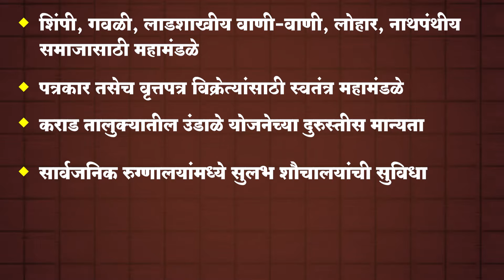राज्य मंत्रिमंडळाची रेकॉर्डब्रेक बैठक, 80 महत्त्वाचे निर्णय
The Ladki Bahin Diwali Bonus under the Ladki Bahin Yojana is aimed at supporting women's empowerment and safety. Many beneficiaries are waiting for the Ladki Bahin paise kadhi yenar and the distribution of the Ladki Bahin hapta. According to the Ladki Bahin lattest update, the Ladki Bahin Yojana news will provide more clarity soon. If you're looking to benefit from this scheme, you can go for Ladki Bahin online apply through the official portal. Stay updated for more news on when the Ladki Bahin paise kadi yenar and the hapta watap. This initiative is part of the government’s larger focus on mahila sashaktikaran and mahila suraksha.

लाडकी बहीण योजना महाराष्ट्र सरकारकडून सुरू करण्यात आलेली एक महत्त्वपूर्ण योजना आहे, ज्यामध्ये महिलांचे सशक्तीकरण, त्यांच्या आर्थिक आणि सामाजिक सुरक्षेचा उद्देश आहे. ही योजना विशेषतः मुलींच्या शिक्षणासाठी, त्यांच्या उज्ज्वल भविष्यासाठी आणि महिलांच्या सन्मानासाठी राबवली जाते.

सध्या लाडकी बहीण योजनेच्या अंतर्गत दिवाळी बोनसच्या बातम्या समोर येत आहेत, ज्यात लाभार्थींना हप्ता मिळण्याची शक्यता आहे. लाभार्थींना पैसे कधी मिळणार, हप्ता कधी वाटप होईल यासंदर्भातील ताज्या अपडेट्ससाठी अधिकृत सरकारी वेबसाइट किंवा स्थानिक प्रशासनाच्या कार्यालयाशी संपर्क साधणे उपयुक्त ठरेल.

जर तुम्हाला लाडकी बहीण योजनेसाठी ऑनलाइन अर्ज करायचा असेल, तर तुम्ही महाराष्ट्र सरकारच्या अधिकृत पोर्टलवर जाऊन अर्ज करू शकता.

Mandesh Prime (माणदेश प्राईम ) is a 24x7 news and entertainment
Channel in India.
Mandesh Prime has become a
up-to-date news coverage and entertaining media from all over Mhada & Sangli
politics, spirituality, and many more here only on Mandesh Prime in Marathi language